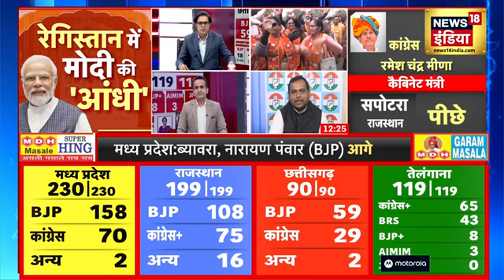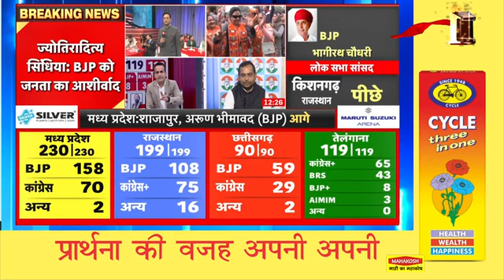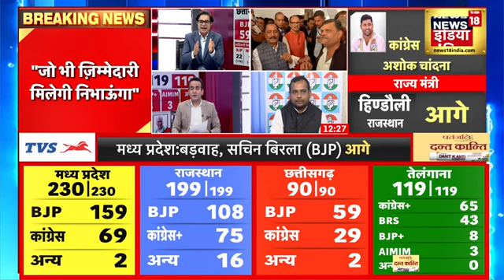Election Result 2023 : राजस्थान में बीजेपी की बैठक, प्रदेश अध्यक्ष C. P. Joshi शामिल | News18 India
Election Result 2023 : राजस्थान, मध्य प्रदेश और छत्तीसगढ़ में भारतीय जनता पार्टी लगातार बढ़त बनाई हुई है. बीजेपी के कई उम्मीदवारों ने तीनों राज्यों में जीत हासिल कर ली है. पूर्व मुख्यमंत्री वसुंधरा राजे भी चुनाव जीत चुकी हैं. बड़ी ख़बर आ रही है की राजस्थान के जयपुर में बीजेपी की बैठक चल रही है. प्रदेश अध्यक्ष C. P. Joshi इस बैठक में शामिल  है.